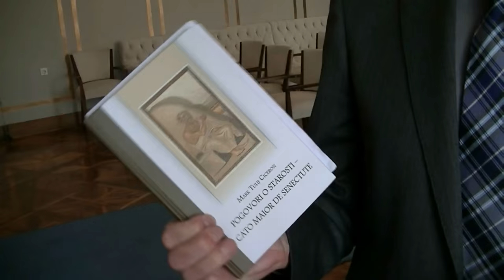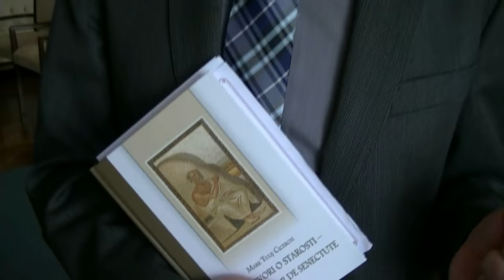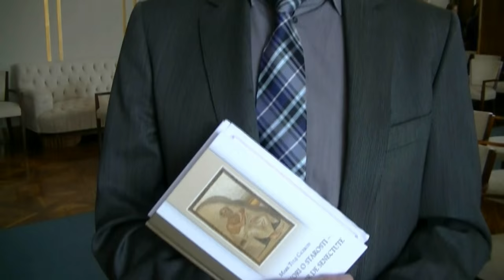20151118 JOŽE RAMOVŠ - POGOVORI O STAROSTI, MARK TULIJ CICERON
Ljubljana, 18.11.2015 – Inštitut Antona Trstenjaka za gerontologijo in medgeneracijsko sožitje je v sodelovanju s SAZU izdal slovenski prevod knjige  Mark Tulij Ciceron  POGOVORI O STAROSTI – CATO MAIOR DE SENECTUTE. To je najstarejša znana knjiga , ki je izrecno posvečena starosti in medgeneracijskim odnosom. Napisana je bila pred 2059 leti. Njeno branje ljudi preseneti, kako aktualna je njena vsebina tudi v današnjih razmerah staranja prebivalstva.

Zanimivo in lepo knjigo, ki je napisana tudi v vrhunsko lepem jeziku lahko naročite na Inštitutu Antona Trstenjaka, Resljeva 11, Ljubljana, po e-pošti , telefonu ali osebno. Cena je 24 evrov. Če jo boste naročili 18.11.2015 jo boste dobili za 18 evrov. Torej kar 25 odstotkov ceneje.

Besedilo in video: Janez Platiše